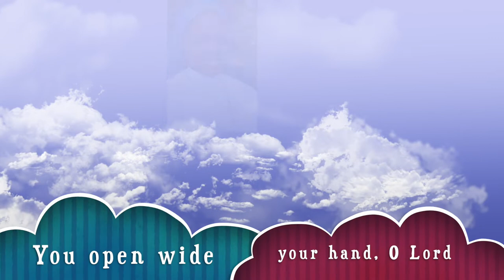RESPONSORIAL PSALM- 17TH SUNDAY IN ORDINARY TIME, 25 JUL 2021 BY SR HELEN OMEJE (DIVINELOVE HELEN)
PSALM 145: 10-11, 15-18.  R.v.16
You open wide your hand , O Lord and grant our  desires.

1.    All your creatures shall thank you ,O Lord,
  and your friends shall repeat their blessing,
They shall speak of the glory of your reign
  and declare your might, O God.    R.

2. The eyes of all creatures look to you.
       and you give them food in due time.
    you open wide your hand,
       grant the desires of all who live.    R.

3.   The Lord is just in all his ways
          and loving in all his deeds
       He is close to all who call him,
          who call him form their hearts.     R.

Sing  sacred songs in your heart.